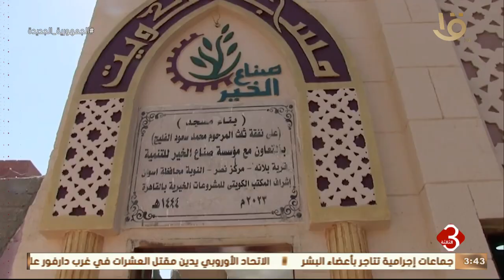مؤسسة صناع الخير والمكتب الكويتي للمشروعات الخيرية يفتتحان عدة مشروعات في عدة قري بمحافظة أسوان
نشرة الثالثة | مؤسسة صناع الخير والمكتب الكويتي للمشروعات الخيرية يفتتحان عدة مشروعات في عدة قري بمحافظة أسوان